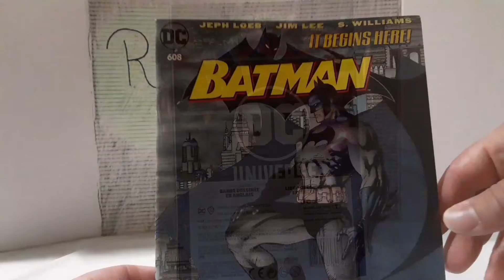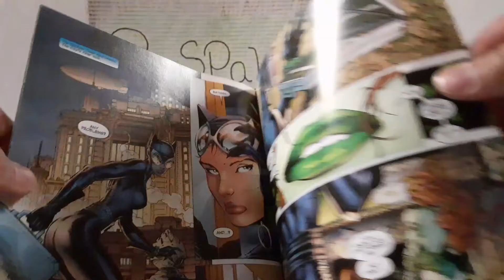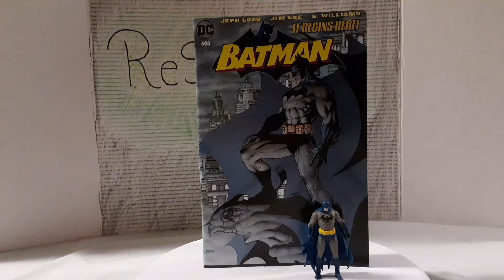mcfarlane page punchers batman